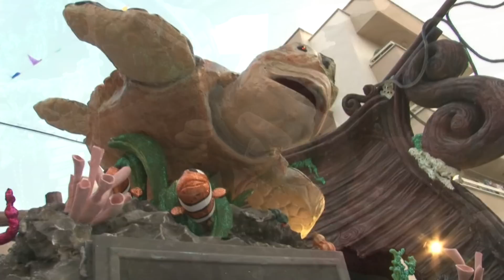ARTISTAS ANONIMOS "Carnavales de Sant Feliu de Guixols"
Trailer de un capitulo de la serie Artistas anónimos, en el veremos como un grupo de amigos con pocos recursos económicos són capaces de construir una autentica obra de arte.

En esta ocasio compartimos los Carnavales de Sant Feliu de Guixols junto a la colla Golfos y Gracs.

 La serie consta de 13 episodios de media hora de duración, Grabados en Alta Definición, en el que a través de la geogafía nacional, vamos descubriendo a una serie de Artistas Anónimos que nos dejarán sorprendidos.